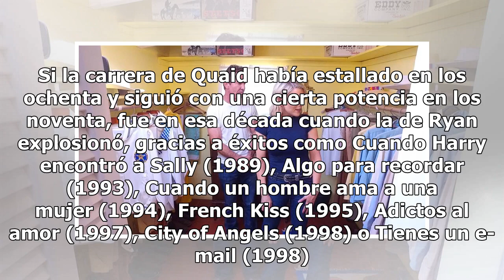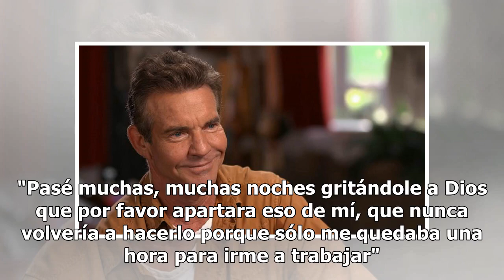'El padre de Annie y Hallie' estuvo a punto de morir por drogarse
El lunes 23 de julio, el actor Dennis Quaid daba una entrevista en el programa de televisión Megyn Kelly Today. Pero, poco dado a aparecer en los medios y tras una larga temporada en silencio, el contenido se filtraba horas antes en diversos medios, que desvelaban lo que Quaid relataba acerca de su ...